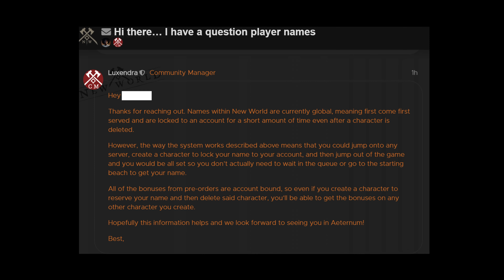New World MMO - Naming Controversy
So with release just around the corner now a lot of people are upset by what just was announced with server release times and also that naming is a Global thing. What this means is EU Servers are going to get first chance at names and this is upsetting many people. So I just wanted to make a quick video discussing it and also letting people know my thoughts on the  matter.

Time zone Breakdown:
8am CEST - 11pm PT
8am CEST - 2am ET